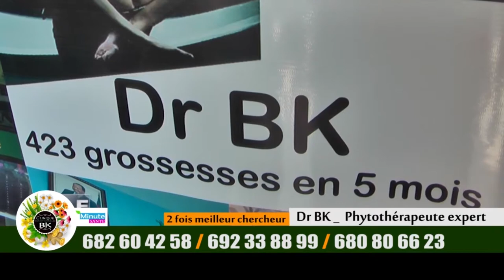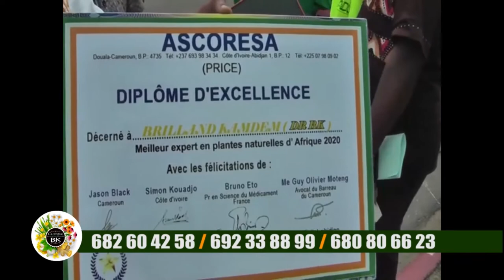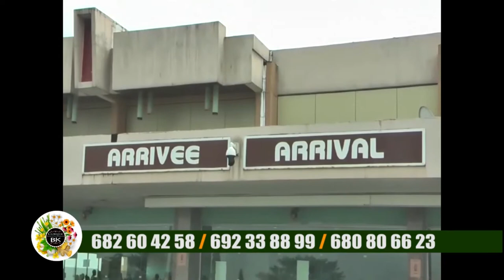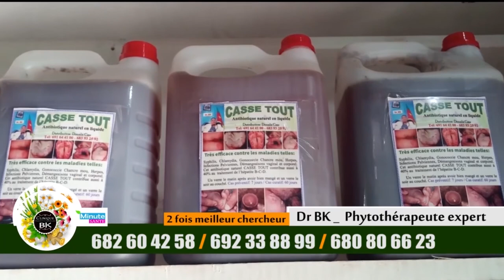Dr BK un couple un bébé à ange Raphaël dla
le génie en visite chez un bébé bk